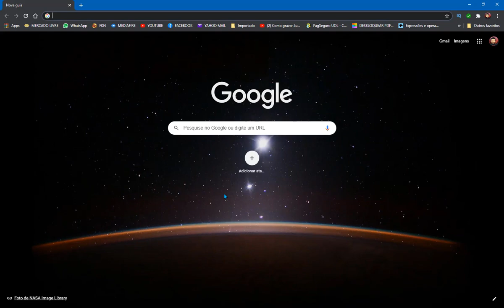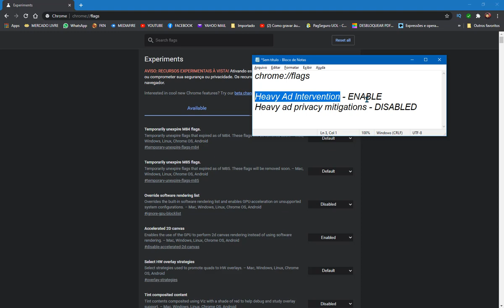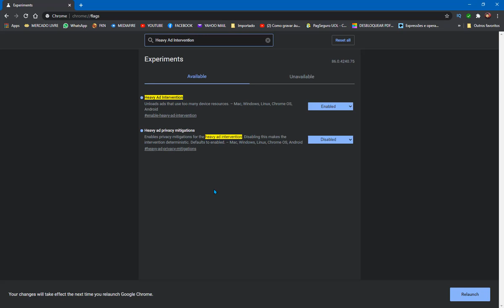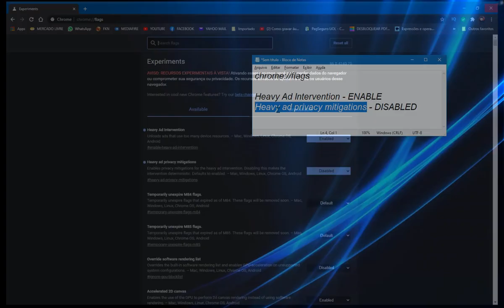Google Chrome MAIS RÁPIDO - Veja COMO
Quer um Mouse Gamer bonito e barato? Segue o link abaixo:
______________________________ Neste vídeo, veja como ativar 2 recursos no Google Chrome para que o mesmo fique mais rápido no carregamento das páginas da Web.

Digite no navegador
chrome://flags e procure por:
Heavy Ad Intervention - Coloque em ENABLE
Heavy ad privacy mitigations - Coloque em DISABLED
Reinicie o Navegador

Valeuuuuu